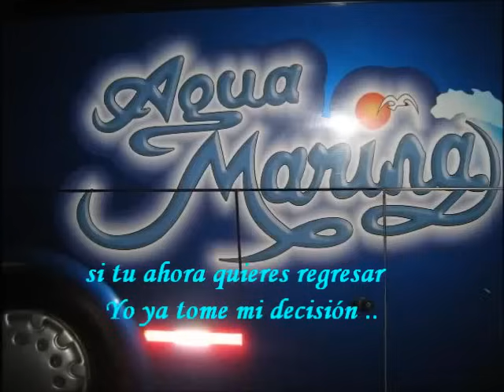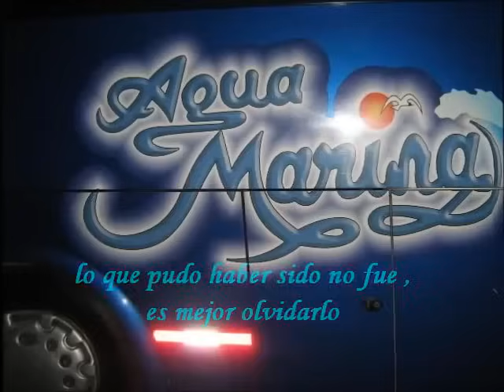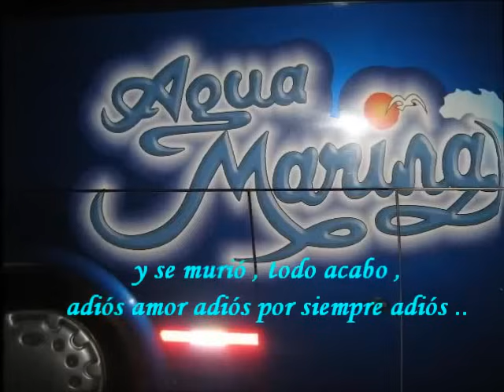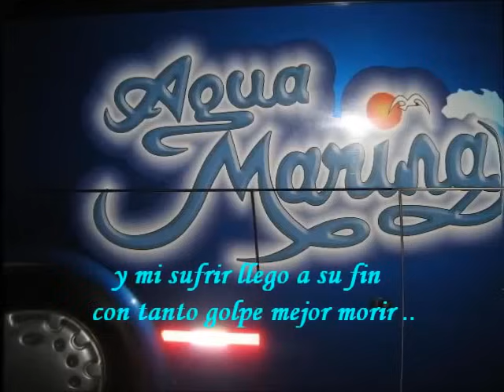Es Tarde ya - Agua Marina